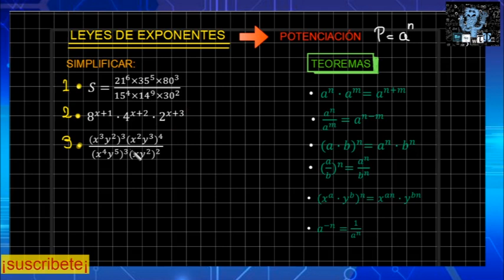ALGEBRA CURSO COMPLETO DESDE CERO¡¡¡-CLASE#2-LEYES DE EXPONENTES-POTENCIACION | PASO A PASO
En este video les explicare EL TEMA DE POTENCIACIÓN EN leyes de exponentes. Es el SEGUNDO video de una serie de videos donde explicare el curso completo y detallado de ÁLGEBRA¡¡¡
ÚNETE A NUESTRO GRUPO DE WHATSAPP PARA ASESORARTE EN LO QUE ES MATEMATICA FISICA Y QUIMICA